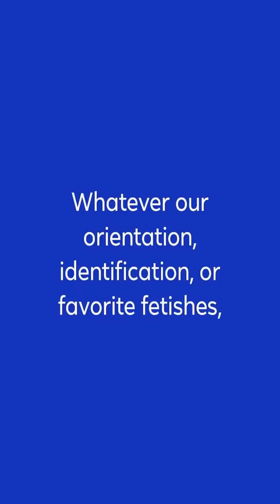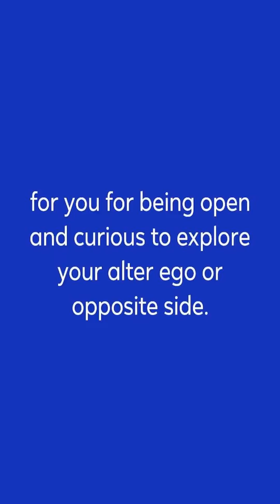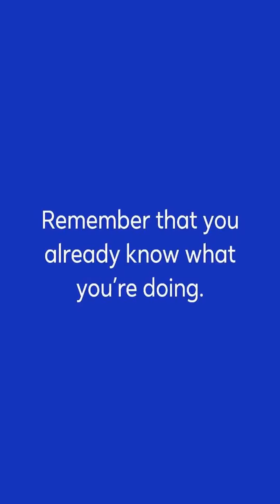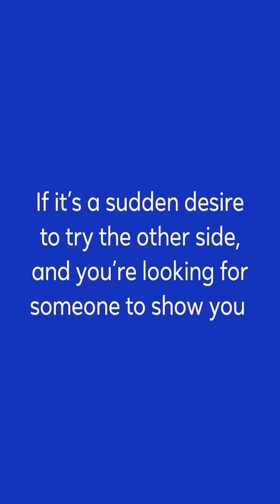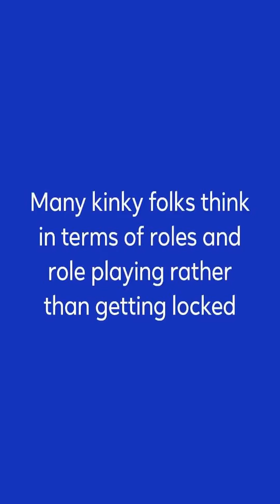Switching from Dominant to Submissive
What do you do if you are dominant, but sometimes want to be submissive?

This was a question posted in our comments section by a Kink Lovers reader.

Let’s discuss!

We all have our preferences and predilections when it comes to sex, kinks, and personality.

But we need not be limited by any of it.

Whatever our orientation, identification, or favorite fetishes, expanding our horizon to include new sexual experiences is exciting and fun.

Sometimes we will just enjoy something for the experience.

Other times it will become part of our repertoire.

Being open minded and flexible is one of the hallmarks of sexual satisfaction, so good for you for being open and curious to explore your alter ego or opposite side.

Here are some tips for experimenting with the submissive side of life.

Jamie (2022, October 28). Switching from Dominant to Submissive. Kink Lovers.